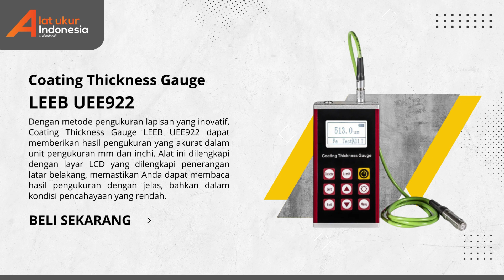💦JUAL!! Coating Thickness Gauge LEEB UEE922 | WA 085-1596-91822